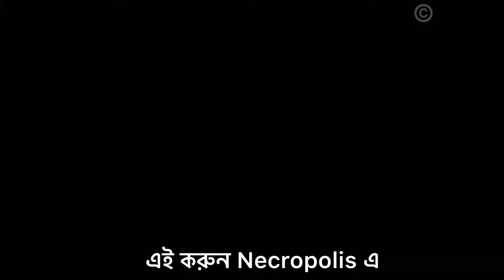এসো আমার শহরে || মেঘদল ☁️ Esho Amar Shohore || Meghdol